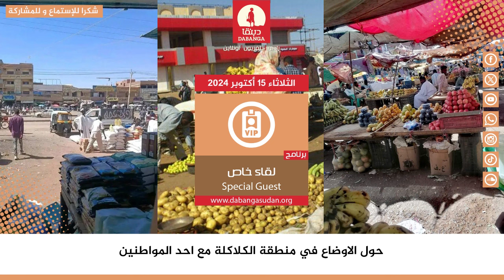برنامج لقاء خاص من راديو دبنقا ليوم 15 أكتوبر 2024حول الاوضاع في منطقة الكلاكلة مع احد المواطنين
برنامج لقاء خاص من راديو دبنقا ليوم الثلاثاء 15 أكتوبر 2024
حول الاوضاع في منطقة الكلاكلة مع احد المواطنين